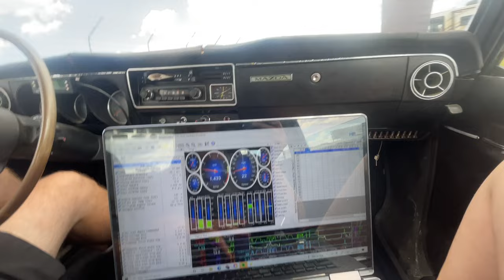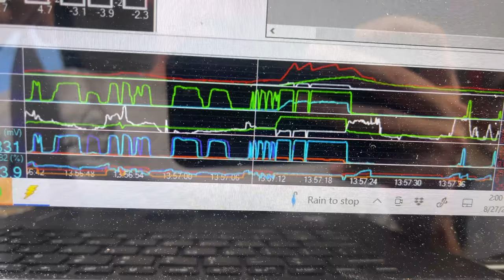Drag Racing, Burnouts, and More! Hot Rod Rock And Rumble 2022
The Hot Rod Rock and Rumble at PPIR in Colorado is one of the best car events of the year!  This is not just another car show, at this event you get to drag race, cruise the oval, do burnouts listen to music, and more! It's what we wish more car events were like!

This is a pre 1976 car event, so our 1972 Mazda Rx-2 that swapped with a Gen V L83 we call Clyde fits perfectly! We had a bunch of fun grudge racing a ton of people and even April got in on the action!